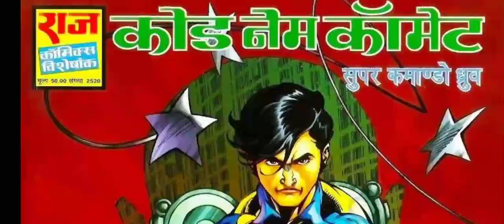Code name Comet || City Without a hero series || Part 1 ||. Explained